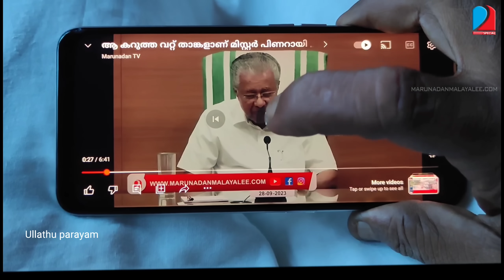പുതിയചിഹ്നം, പിച്ചച്ചട്ടി..!! I Ullathu Parayam 28.09.2023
പിണറായിക്ക്  കടംവാങ്ങാൻ  ഇനി തമിഴ്നാട്ടിലെ            രായപ്പണ്ണാച്ചി മാത്രം..